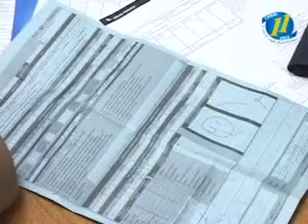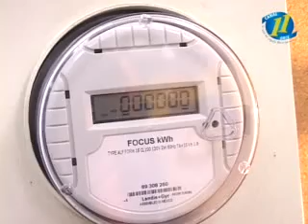COSEP ENERGIA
El aumento del 5 por ciento a la tarifa energética, aprobado por el  Instituto Nicaragüense de Energía, INE, golpeará por parejo tanto a pequeños y grandes consumidores. Por ello el sector industrial y comercial demanda se congele el impuesto al valor agregado, IVA, porque las constantes variantes de cuánto debe ser crea inestabilidad en la empresa. Lucía Navas con el reporte